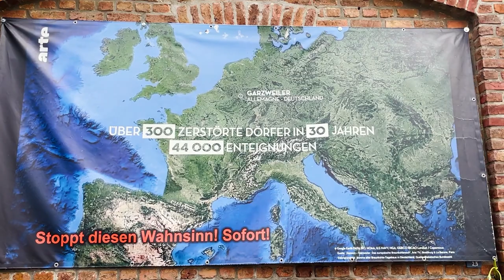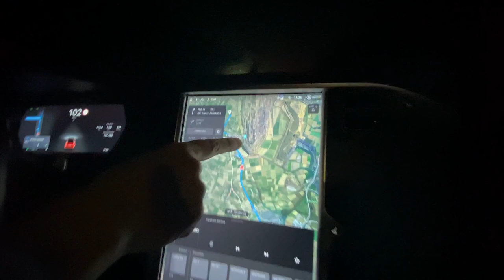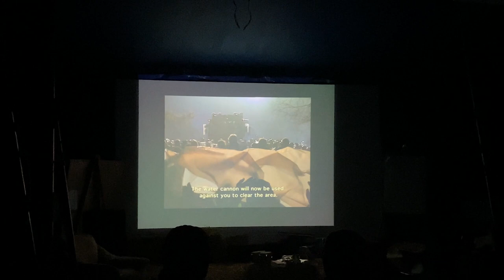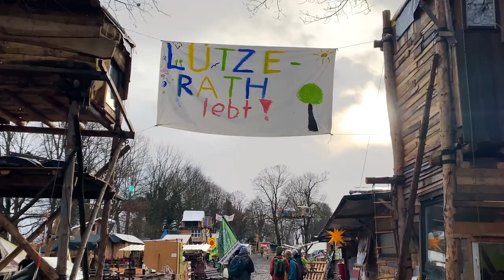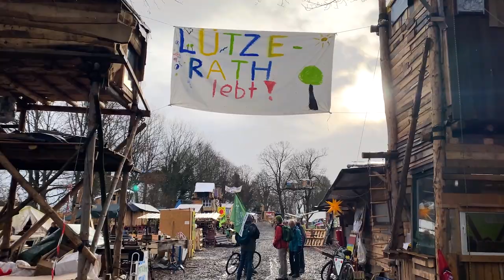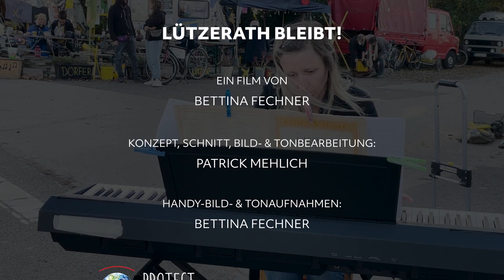Lützerath bleibt!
Am 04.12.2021 zeigte fechnerMEIDA-Gründer Carl-A. Fechner die Dokumentarfilme “Ausgestrahlt. X-tausendmal quer in Gorleben” und POWER TO CHANGE in der Mahnwache Lützerath und diskutierte anschließend mit den AktivistInnen vor Ort zum Thema Atomenergie. "Ausgestrahlt. X-tausendmal quer in Gorleben" dokumentiert die Blockade des 4. Castor-Transports, die vom 1. bis 5. März 1997 stattfand. Der Castor wurde 10 Stunden aufgehalten. Die Bevölkerung zeigte Staat und Atomwirtschaft, dass sie nicht alles mit sich machen lässt.

Über 20 Jahre später ist ziviler Ungehorsam nach wie vor gefordert - das zeigen die Aktivist*innen aus Lützerath beispielhaft. Diese aufregende Begegnung hat uns nicht nur wertvolle Gespräche, sondern auch einen ordentlichen Motivationsschub geschenkt! Wir freuen uns darauf, viele bekannte Gesichter aus Lützerath auf der Premiere von THE STORY OF A NEW WORLD wiederzusehen!